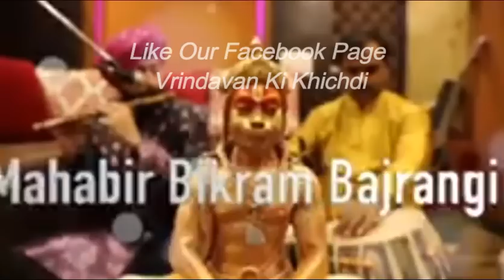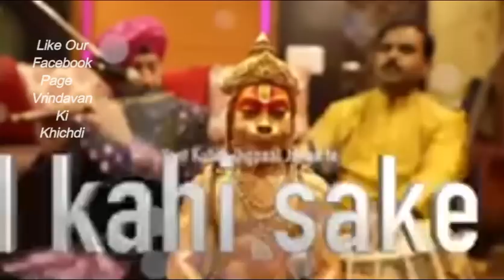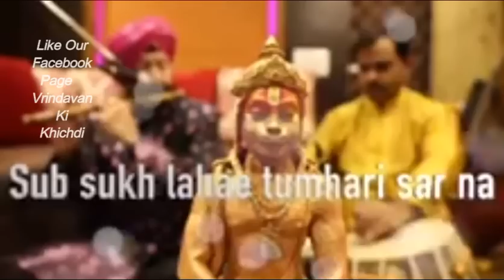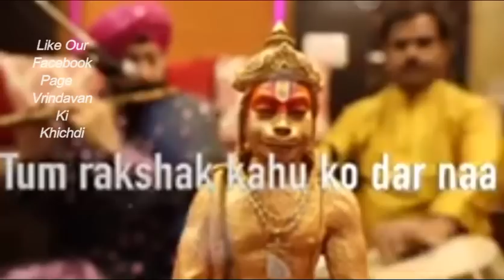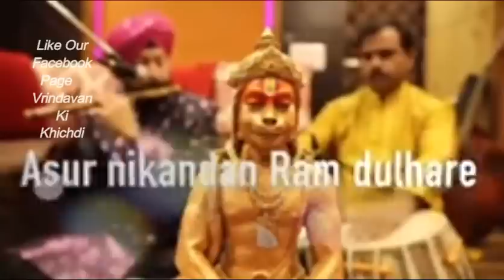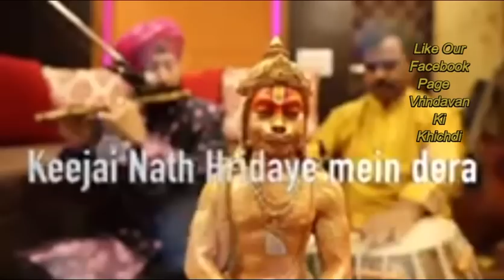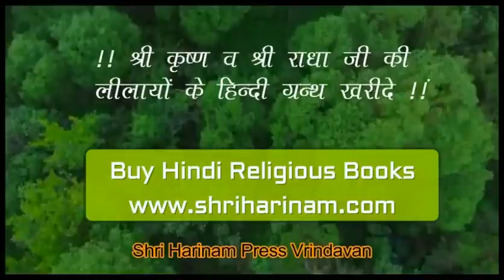इतनी मधुर हनुमान चालीसा सुन के आनंद आ जायेंगे !!